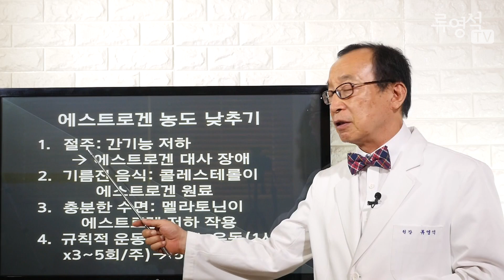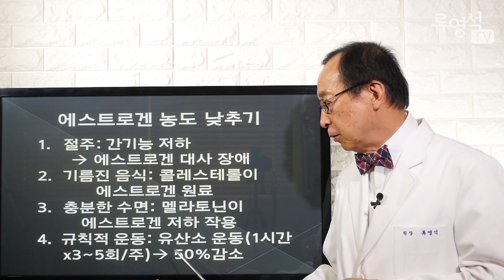[암치료전략] 유방암, 급격히 늘었다 2 - 류영석 원장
환경호르몬은 내분비교란 물질입니다. 주방뿐 아니라 샴푸, 화장품 등 생활에서 이런 물질에 많이 노출되고 있습니다. 유방암 예방과 치료를 위해 에스트로겐 농도를 낮추는 습관과 내분비 교란물질 접촉을 줄이는 생활환경이 필요합니다

암치료 전략 류영석입니다. 말기암도 나을수 있다는 희망으로 통합의학적 암치료를 합니다. 암치료의 생활관리를 돕는 주치의가 되어드리겠습니다. 상담 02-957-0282 (휘경우리들내과)